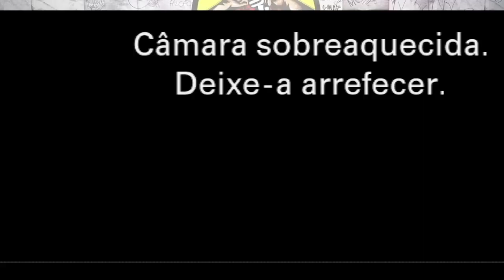DUB BRASIL - PEGA CONTRA A MOTO DO DONAS